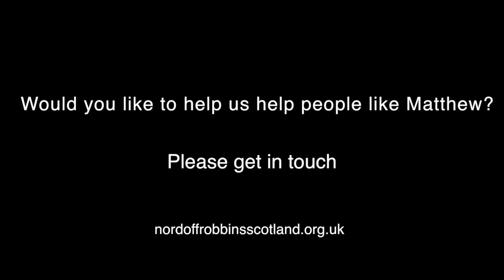Nordoff Robbins In Scotland - A Song For Matthew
Nordoff Robbins Scotland provides Music Therapy to help children & adults isolated by disability, trauma or illness. Nordoff Robbins Scotland is Scotland's only music therapy charity and help hundreds of people with a wide range of conditions such as autism, cerebral palsy and dementia.